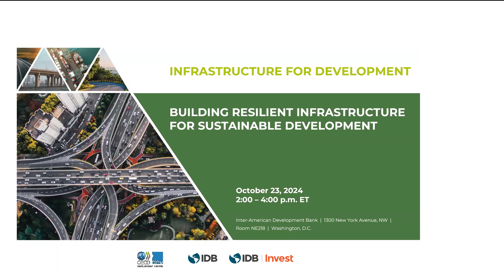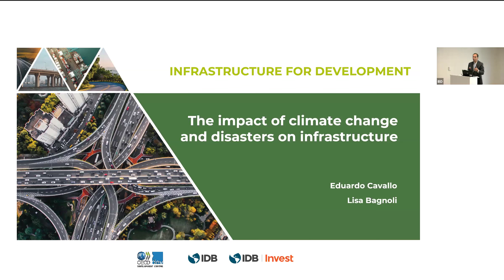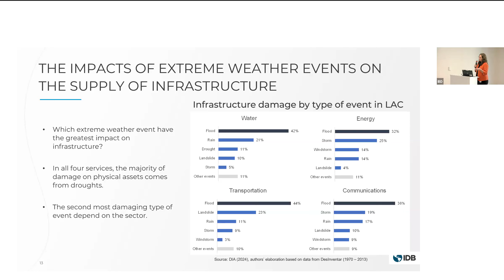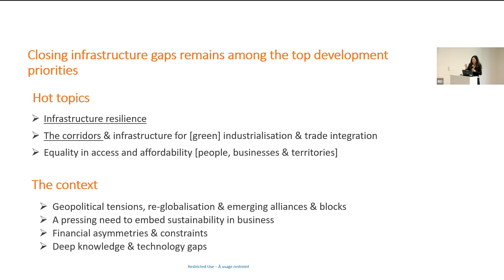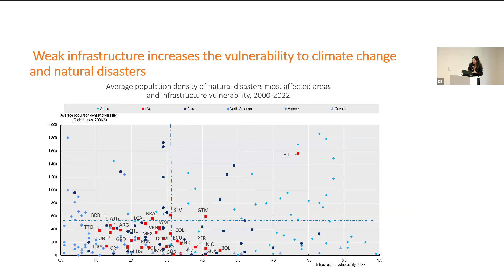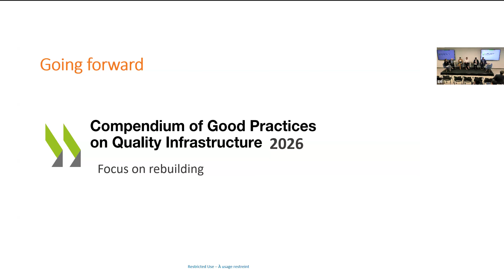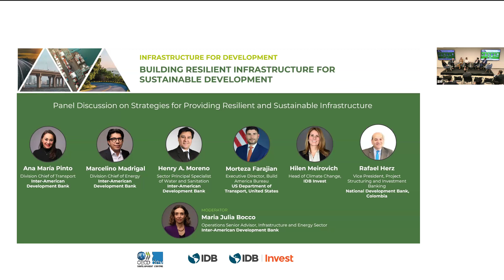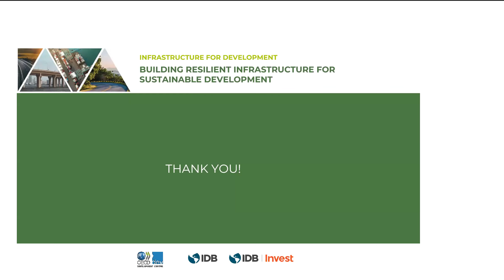Building Resilient Infrastructure for Sustainable Development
Ensuring infrastructure resilience to global and local risks is a growing concern for policymakers, the private sector, and civil societies. Planning, building, managing, and repurposing infrastructure to be resilient to climate change, natural disasters, and other risks is essential to minimize disruptions for people, businesses, and infrastructure assets.

This event brought together leading infrastructure experts and practitioners to discuss why resilience matters and explore solutions to strengthen infrastructure in Latin America and the Caribbean.

Jointly organized by the Inter-American Development Bank (IDB) and the OECD Development Centre, in collaboration with IDB Invest.